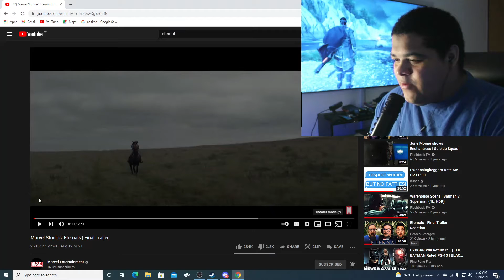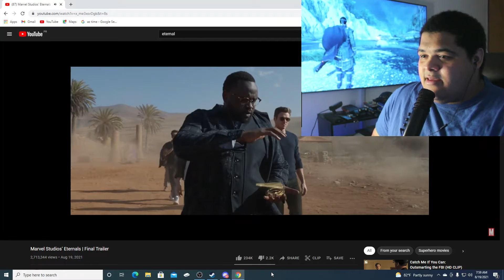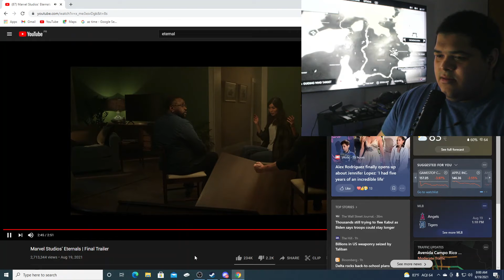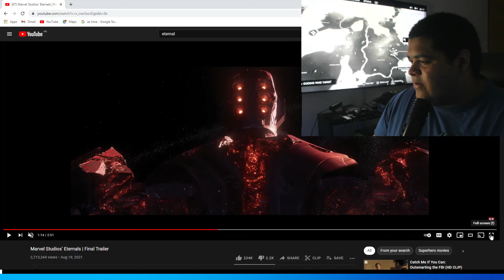Marvel Studios’ Eternals | Final Trailer Reaction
YO, it's Abner aka THEPUERTORICANTHUNDERGOD(MOVIE REFERENCE)I AM NOT ORIGINAL U CAN WATCH THIS SAME CONTENT ANYWHERE ELSE...BUT THANKS FOR STOPPING BY IF YOU DID
P.S.
Trying to revamp the channel...And a new image...I'm a Father now so I want to set an example and document my experience. The art used in the channel for thumbnails and or profile pics do not belong to me...all were found by a google images board.

Social Medias
instagram user
no_orig1nalcontent